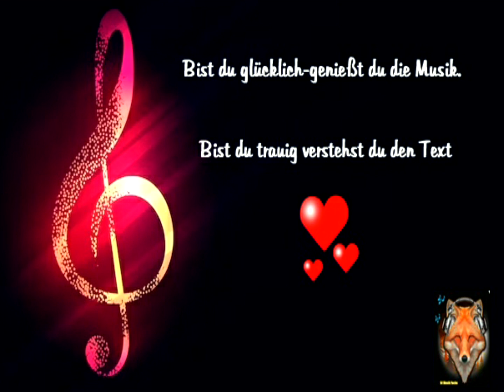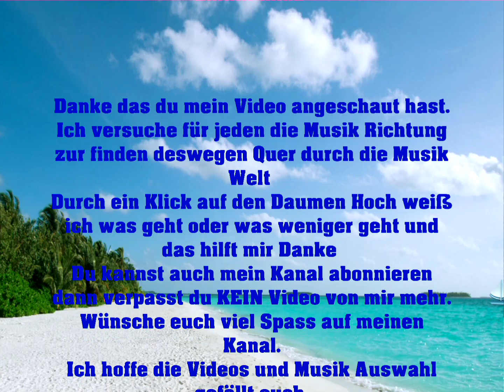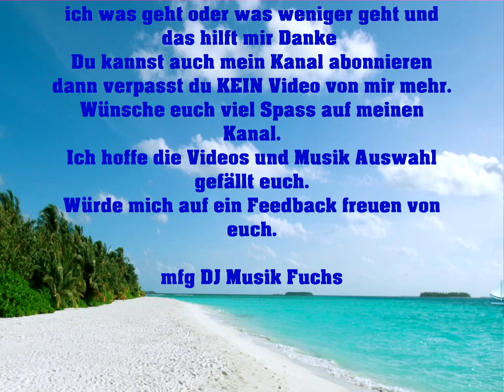🦊🦊(❁´◡`❁)(❁´◡`❁)Alle Wollen Immer Nur Das Eine (Party Mix)(❁´◡`❁)(❁´◡`❁)Brunner& Brunner(❁´◡`❁)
Schlager - Mix 🎼👍🎶🎸🪩